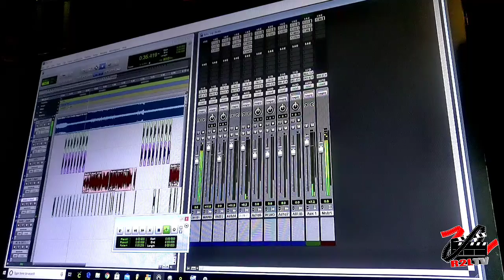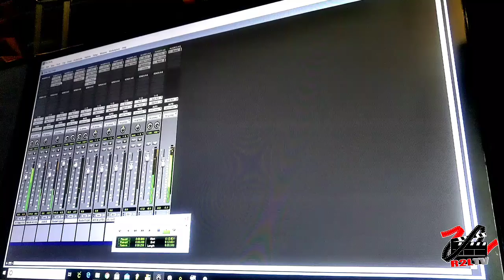in the Lab with King Kaution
Mixing a song by CeCe Prestige